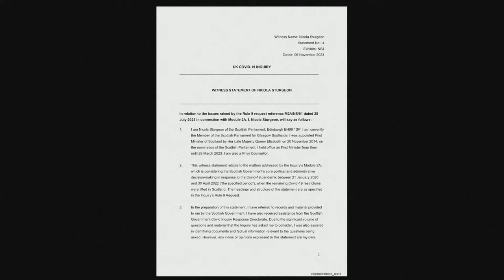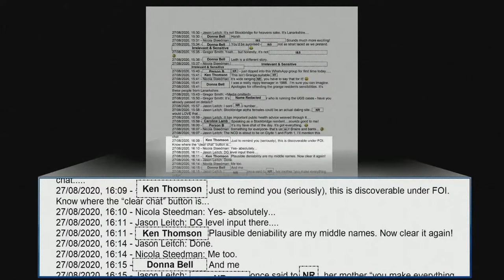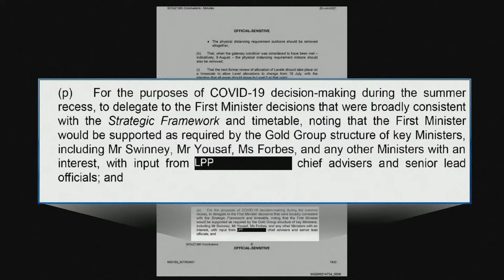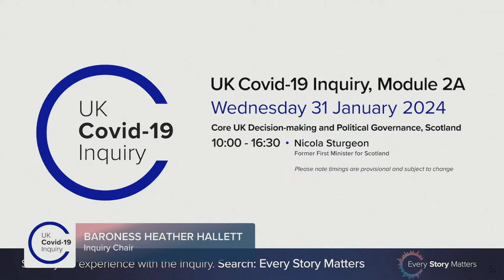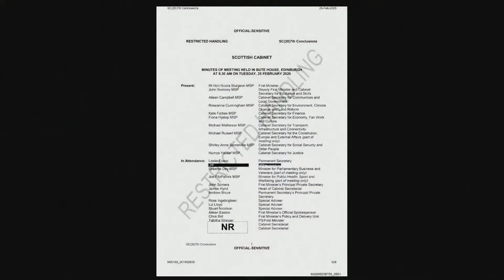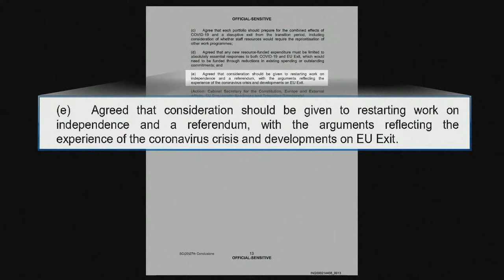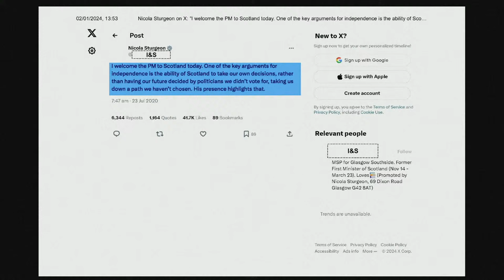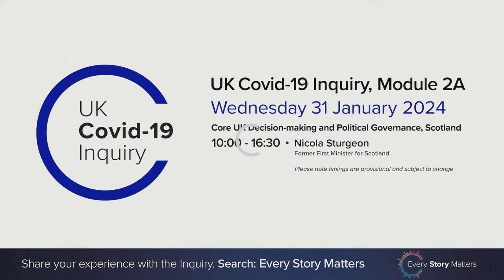Live: Nicola Sturgeon faces questions at UK Covid inquiry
Watch live as Nicola Sturgeon faces questions in the UK covid inquiry on Wednesday 31 January.

The former first minister will give evidence for a full day as the inquiry, before Baroness Heather Hallett, holds hearings in Edinburgh.

Several figures in Ms Sturgeon’s government have already faced questions about their deletion of WhatsApp messages during the pandemic.

Ms Sturgeon has conceded that messages had not been retained on her own devices but said she has managed to retrieve copies to submit to the probe.

She has said informal messages were handed over to the inquiry last year.

Scottish government ministers and officials have said decisions were routinely recorded on the official system even if messages were deleted in line with policy.

In one message already seen by the inquiry, as former chief of staff Liz Lloyd gave evidence, Ms Sturgeon referred to then prime minister Boris Johnson as a “f clown.”